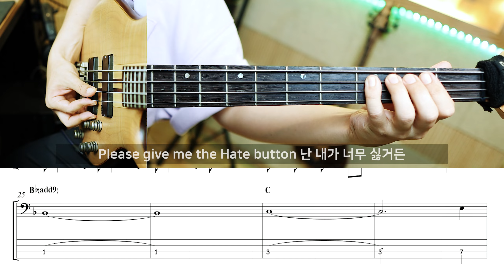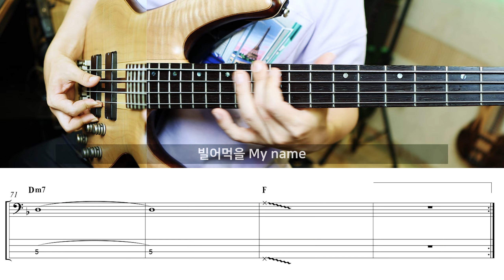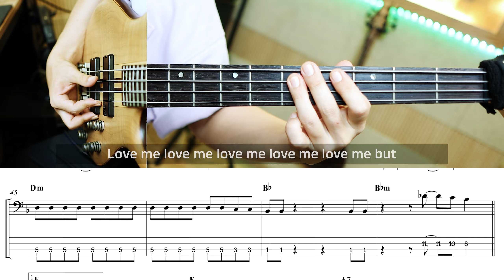(여자)아이들 - Allergy | 베이스 커버 타브 악보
원곡의 음에선 5현 영역이 살짝 나오는데 어차피 일렉베이스로 바꾸는 거여서 4현으로 했습니다.

Guitar 1,2 - PRS 35th Anniversary Custom 24
Bass - Cort A4 Plus
Drums - BFD3